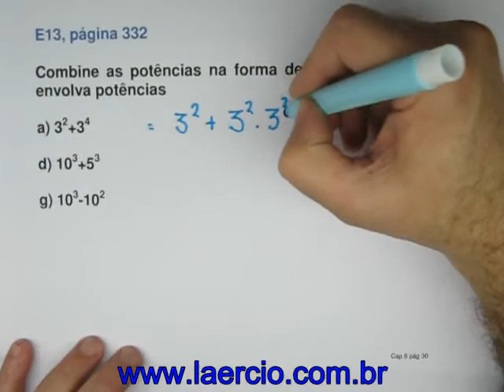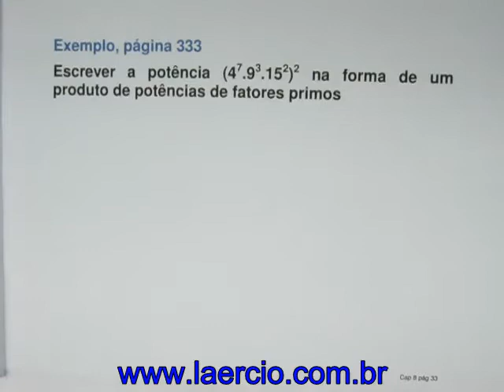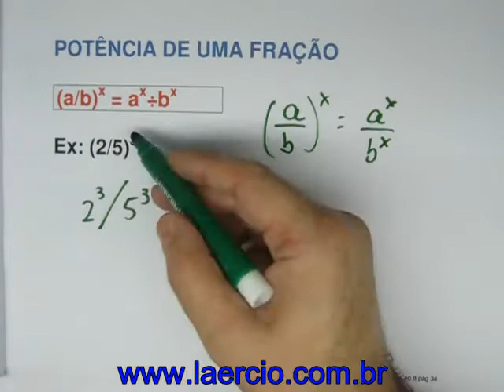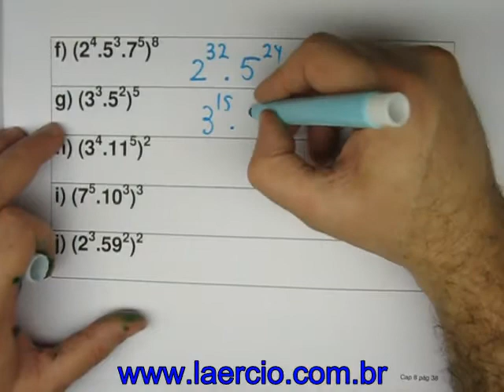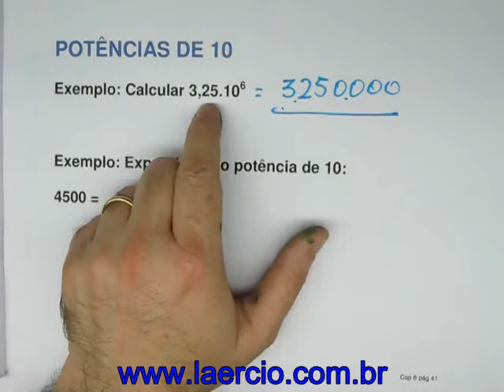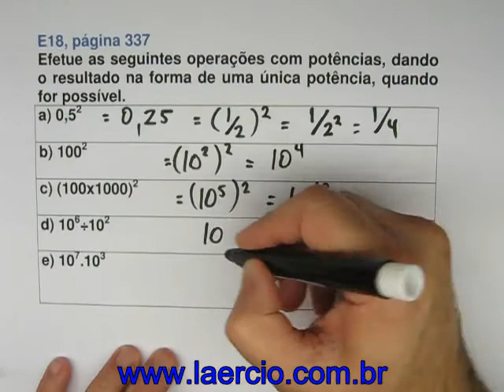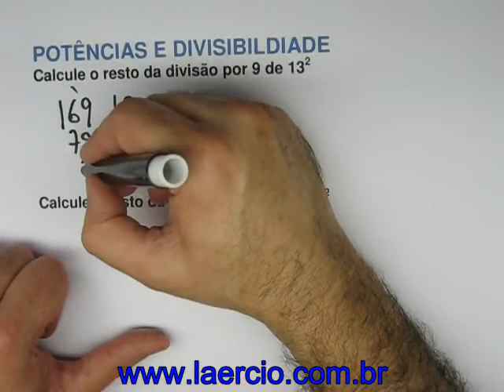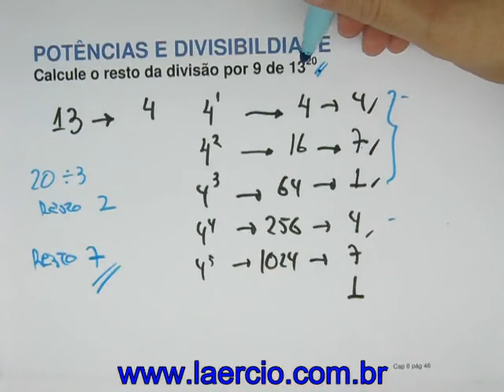Cap 08 parte 2 - Matemática para Vencer